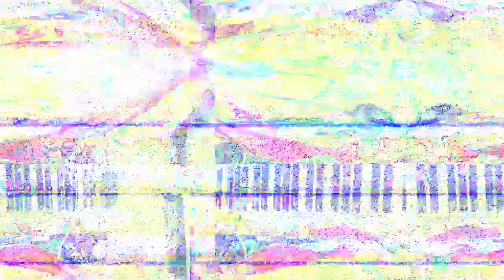[EPILEPSY WARNING] Movie 23 02 28 16h15m19s